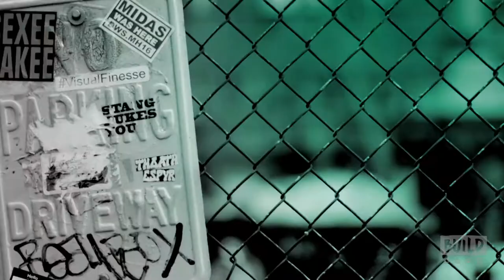Nicky Romero & Rozes Talk About Their Single, "Where Would We Be"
Out now via Photo Finish Records, American singer-songwriter Rozes and iconic Dutch producer Nicky Romero had a stunning debut collaboration, "Where Would We Be." A larger-than-life song filled with sumptuous pop-laden soundscapes, "Where Would We Be" marries Rozes’ unmistakable pristine vocals with the impeccable production values for which Nicky Romero has become so famed over the years. BUILD hosted Rozes and Romero as they dropped by to speak on the collaboration and more.